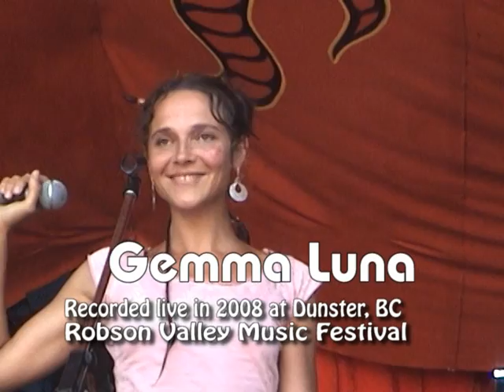Gemma Luna - Fly at RV musicfest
The amazing and beautiful Gemma Luna provides flying lessons at the Robson Valley Music Festival in August 2008.